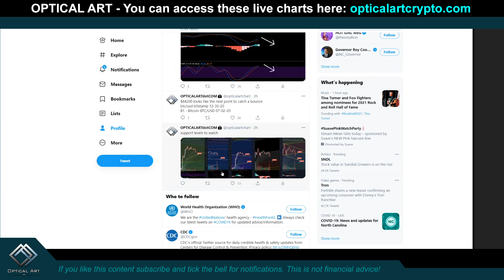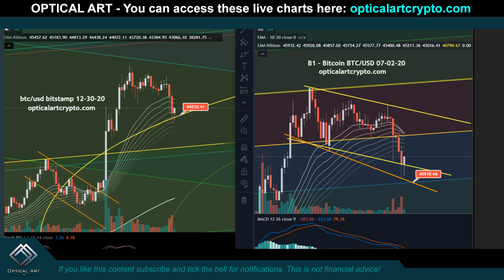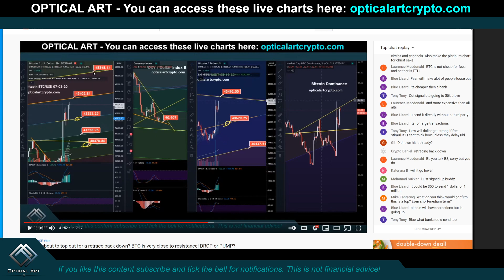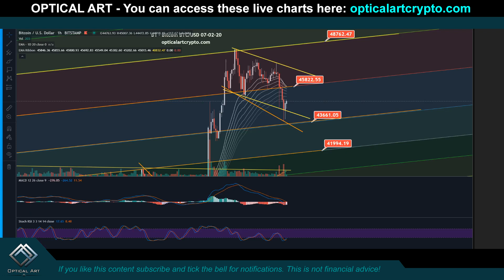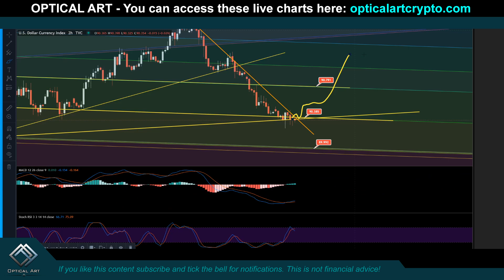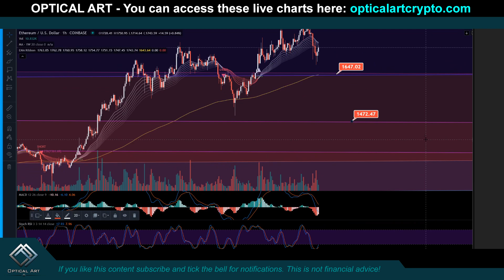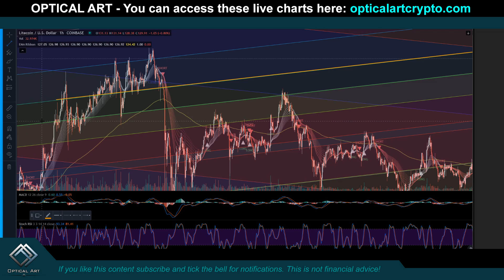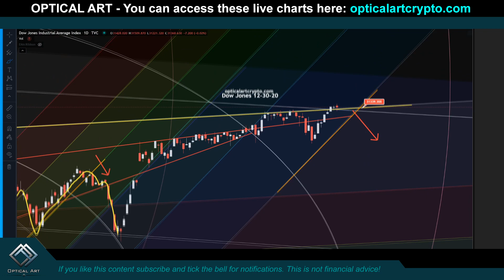Bitcoin price dropping! BTC drop or pump? 2021 bull run or crash? price targets & technical analysis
Bitcoin price has been dropping.. Will btc price pump from here or continue to drop? Are we still in a 2021 bitcoin bull run ready to moon or are we due for a major correction or possible bitcoin crash? I cover bitcoin, eth / Ethereum  and ltc / Litecoin price targets to the upside and downside. I also cover the US Stock Market / NYSE and the US dollar index / DXY. Using chart technical analysis I help predict major moves well in advance as well as support and resistance levels.